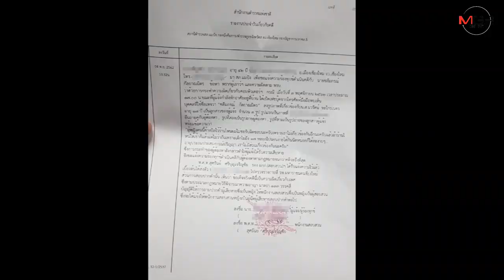หนังคนละม้วน!หนุ่มใหญ่ยันไม่ได้พรากผู้เยาว์ นร.สาว17ที่แม่จูงขึ้นโรงพักแจ้งความ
หนังคนละม้วน!หนุ่มใหญ่ยันไม่ได้พรากผู้เยาว์ นร.สาว17ที่แม่จูงขึ้นโรงพักแจ้งความ-จ่อพบ ตร.ให้กระบวนการยุติธรรมพิสูจน์